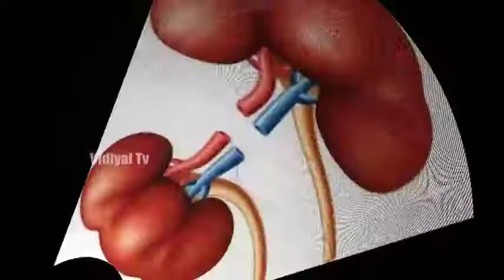வயிற்றுப் பிரச்சனைகளை சரியாக்கும் ஷஷாங்காசனம் ?